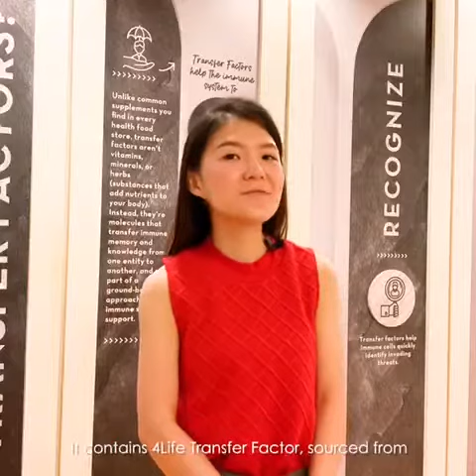Tri Factor Formula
Tuan/Puan boleh terus hubungi kami dgn tekan link di bawah tanpa save no.😃

📌 Utk segala pertanyaan lanjut , jadi ahli/agen, nak order product ;

🇲🇾 *PENGEDAR / AGEN 4LIFE DI PERLUKAN DI SELURUH MALAYSIA, ANDA SEMUA DIALU-ALUKAN* 🇲🇾

Independent Distributor 4Life
Web : malaysia.4Life.com/6746435
BELI DENGAN HARGA AHLI
ID : 6746435

TOGETHER,BUILDING PEOPLE